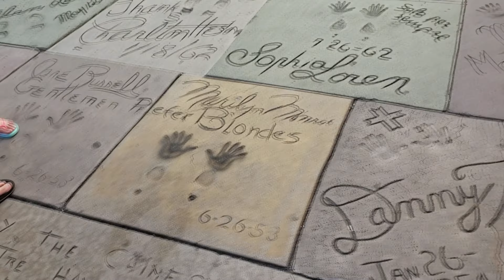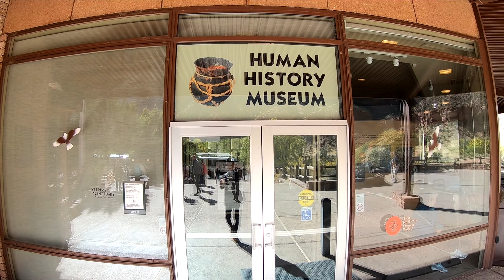우리들의 여행이야기 9